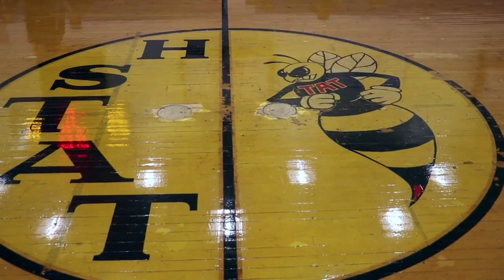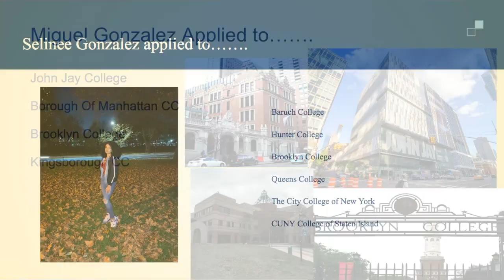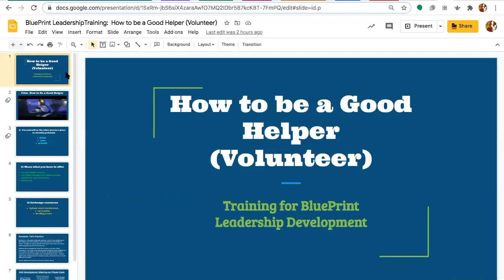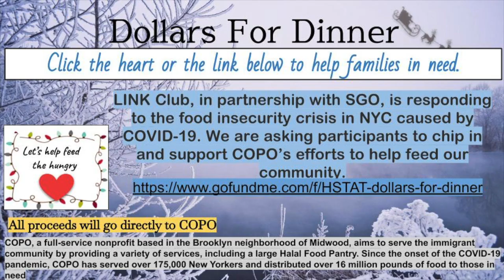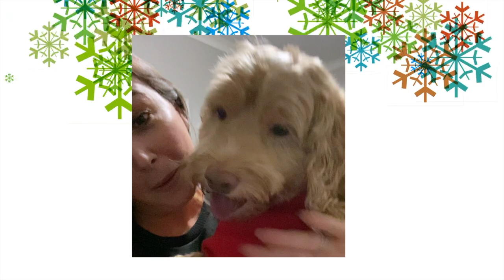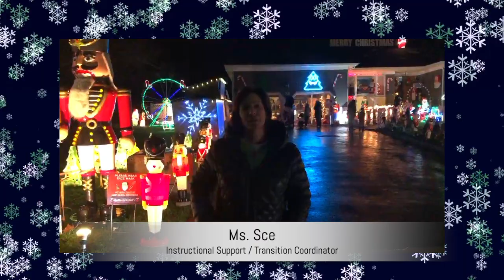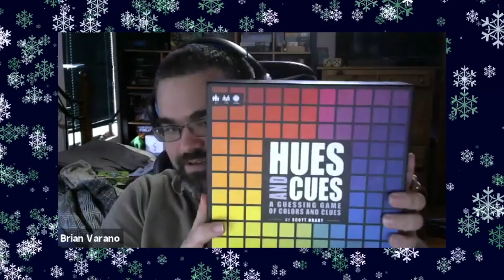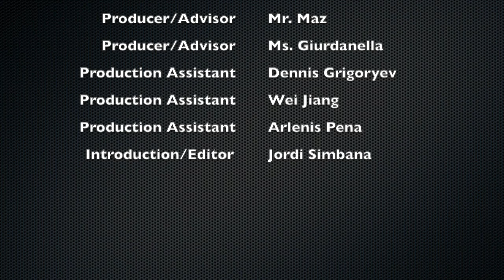HSTAT's Whats The Buzz? S1 E1 Pilot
Video Production Club's Student-Led Broadcast
High School of Telecommunication Arts & Technology
December 2020 First Episode:Holiday/Virtual Edition!